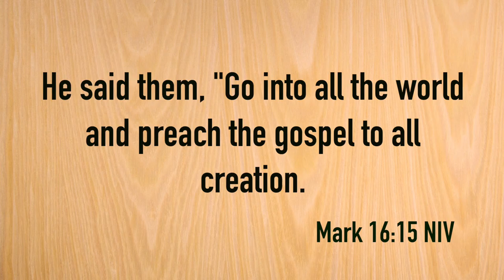A Christmas Story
It is the Christmas season and the DeLuca's have invited their friends to come join them for the holiday celebration. To the adults surprise, the kids have come together to tell the story of baby Jesus. Please enjoy and be blessed by this content. Merry Christmas and God bless!